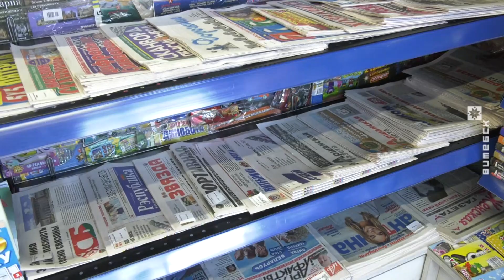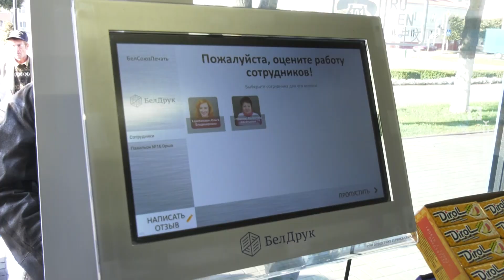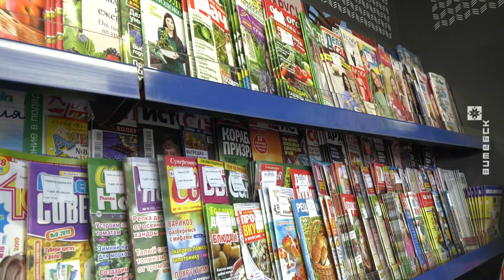Многофункциональный павильон «Белсоюзпечать» появился в Орше (27.09.2019)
Новый многофункциональный павильон РУП «Белсоюзпечать» открылся в Орше на улице Ленина возле Дома Торговли. Выкладка газет, журналов и книг организована в формате самообслуживания.

Чем ещё примечателен новый торговый объект? Ответ в репортаже Инны Киреенковой.